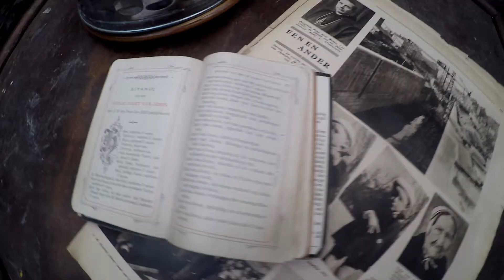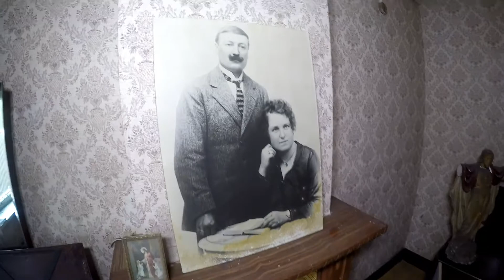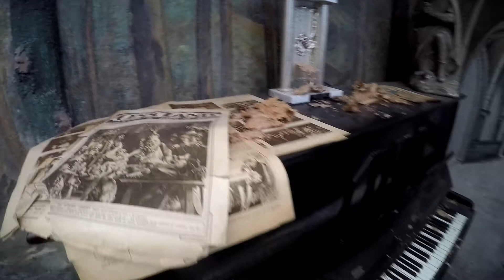Lost Places - The Artist House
Das Haus eines Künstlerehepaars mit phantastischem Wintergarten vor langer Zeit bevor es ausgeräumt wurde.